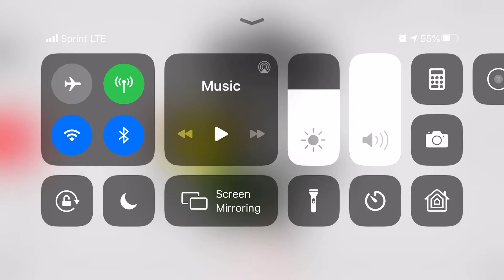Baby Lamb and Belle Butterfly’s Wedding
I got bored so I decided to draw something really cute